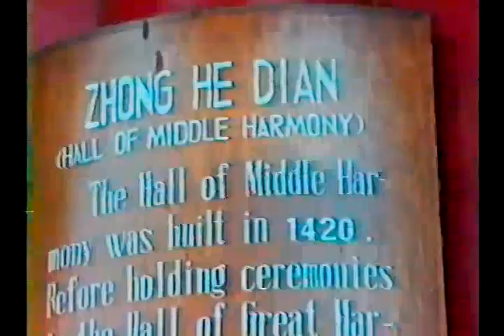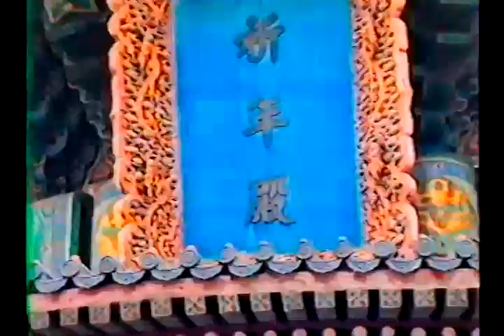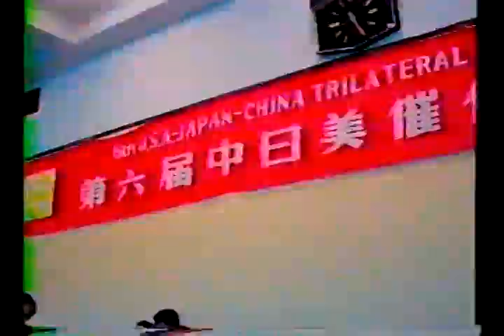Introductory video of Beijing conference site